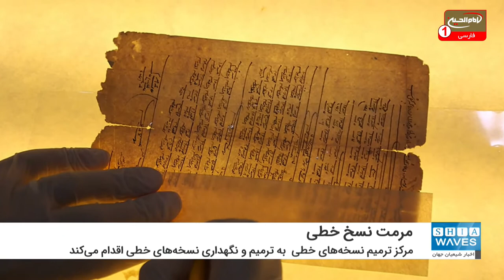مرمت نسخ خطی در آستان مقدس حسینی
مرکز ترمیم نسخه‌های خطی و نظارت پژوهشگران وابسته به آستان مقدس حسینی براساس ضوابط علمی و مطابق تدابیر اتخاذ شده در دانشگاه‌های بین‌المللی به ترمیم و نگهداری نسخه‌های خطی قدیمی و نفیس اقدام می‌کند.
به گزارش شیعه ویوز (اخبار شیعیان جهان)؛ مرکز ترمیم نسخه‌های خطی و نظارت پژوهشگران وابسته به آستان مقدس حسینی از هیچ تلاشی برای پژوهشگران و علاقه‌ مندان به میراث علمی و فرهنگی دریغ نکرده به طوری که پشتیبانی کامل را از پژوهشگران با ارایه نسخه‌های خطی انجام می‌دهد؛ همچنین با آماده ‌سازی آزمایشگاه بیولوژیکی از دانشجویان فارغ‌ التحصیل برای تحقیقاتشان حمایت می ‌کند.
گفتنی است، از زمان تأسیس این مرکز در سال ۲۰۰۵ میلادی تاکنون، این مرکز ترمیم و نگهداری نسخه‌های خطی را ادامه می‌دهد، به طوری که بیش از پنج هزار و ۵۰۰ نسخه خطی قدیمی را ترمیم کرده است.
شایان ذکر است، این مرکز مجهز به دستگاه‌ها، آزمایشگاه‌ هایی با استانداردهای بین‌المللی، مواد شیمیایی و محلول‌های کنترل شده است.